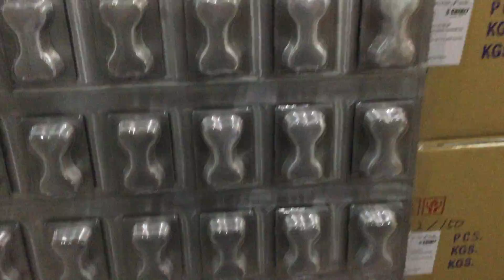The vacuum forming tooling for bone soap palstic clamshell mold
生產有蓋手工皂模的真空成形工具MPK-80x127-A07

Lidded mold's lid (code 5) + Lidded mold's base (code 5)
Model number. MPK-80x127-A07 (A) + MPK-80x110-67x98 (B) / plastic clamshell lidded molds
1 carton = 2000 pieces

Cavity Dimensions:

85 mm (Length) x 50 mm (Width) x 23 mm (Deepth) = 3.35" (Length) x 1.97"  (Width) x 0.91" (Deepth)

Weight  (Capacity):

about 70 gram (2.37 oz)

Memorypack有蓋單格皂模MPK-A07

MPK Soap® Soap Making Supplies

Memorypack 藝術模具蠟燭模手工皂模矽膠皂模金屬母模MPK

bone soap mold
dog soap mold
dog bone shampoo mold
dog bone shampoo soap mold
shampoo soap clamshell
shampoo clamshell mold

lidded mold
lidded clamshell
lidded soap mold
lidded soap molds
lidded clamshell soap making
rectangular clamshell mold
rectangular lidded mold
rectangular soap mold
1 cavity clamshell soap mold
1 cavity rectangle clamshell
1 cavity rectangular soap making
single rectangular clamshell soap mold
single rectangle clamshell
plain rectangle clamshell
plain soap molds

soap making
soap making mold
soap making supply
soap making tool
soap mold
soap tray mold
soap bar mold

皂模
手工皂模
作皂模具
作皂工具
手工皂塑膠盒
有蓋皂模
手工皂模塑膠盒作皂工具

clamshell soap making
clamshell soap making supply
clamshell molds
clamshell soap mold
clamshell soap tray mold
handcraft soap making
handcraft soap making supply
handcraft soap molds
handcraft soap mold
handcraft soap tray mold
diy soap making
diy soap making supply
diy soap molds
diy soap mold
diy soap tray mold
wjp
wjp memorypack
wjp memory pack
memorypack
memory pack
MPK

Soap mold
Kalıp sabun
Sæbe mold
せっけんの型
Seep gietvorm
Мыла плесенью
Muilas pelėsiai
Szappanöntő Forma
Sabun cetakan
Molde de jabón
Motlle de sabó
Sapun kalup
Σαπούνι μούχλα
Ziepes pelējuma
Formy Mydło
Savon moule
Saippua multa
Myk Sapuni
Мыло плесенью
Sebon Yr Wyddgrug
Såpe mold
แม่พิมพ์สบู่
Мило цвіллю
Moffa Sapun
Sabun cetakan
Сапун мувла
Mýdlo plíseň
Soap schimmel
Milo plesni
Mydlo pleseň
Sabon amag
Xà phòng mốc
Сапун калуп
Seep mold
Gallúnach mold
Molde Xabón
Tvål mögel
Soap stampo
Molde Sabão
Soap Form
비누 몰드
Mold Soap